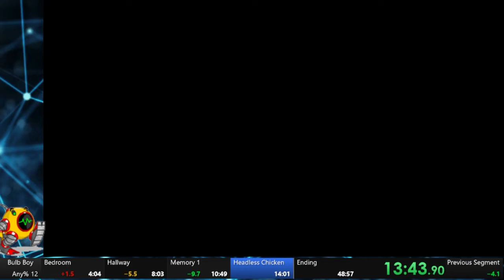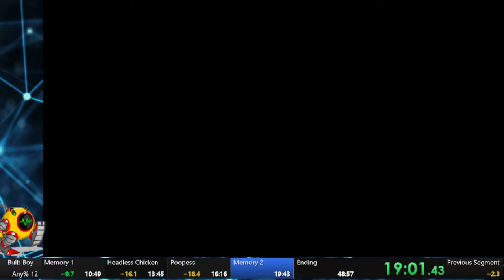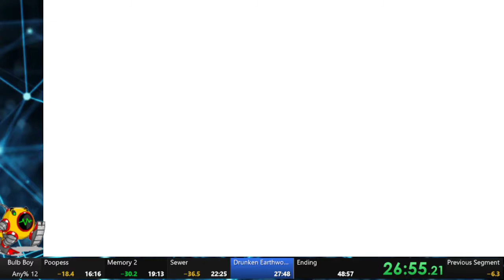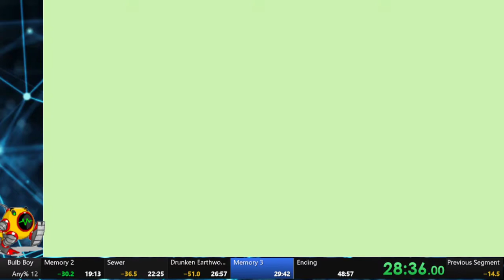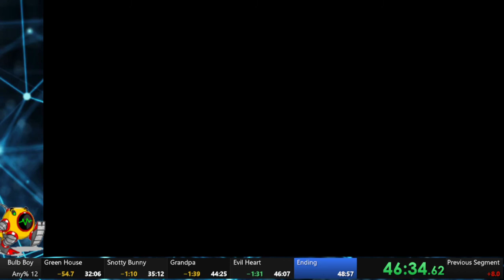Bulb Boy - Full Game Any% - (47:21.16)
Current record for a full Any% run of Bulb Boy.

Had a really great run until the end, where I messed up the last teeth section like last time. Still, it shows room for improvement at least.

Also for some reason my stream was really laggy and it only gets really bad at the end. However, I will attest that I stopped the timer when I saved the Grandpa in the epilogue, so I'm still considering this run valid. Now that I used OBS, it should be less likely to happen again, so at some point I'll try to improve this run.